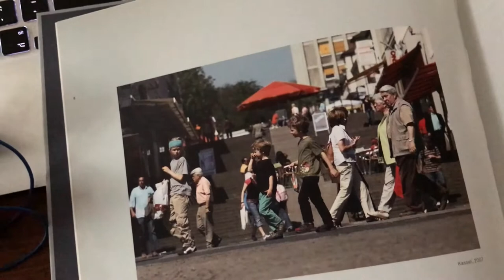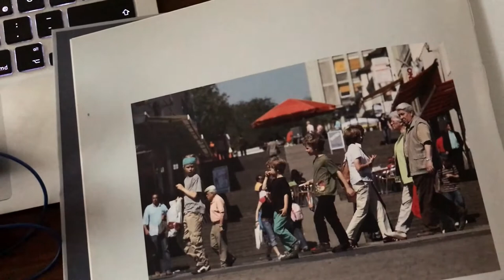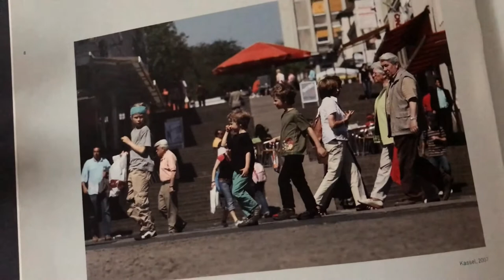TiG-02 / "Biodeutsch" / Ruth Noack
TiG-02 / "Biodeutsch"
Language: English
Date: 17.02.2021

TiGGER:
Ruth Noack (She/Her)
Executive Director + Curator
The Corner at Whitman-Walker
Vintage: 1964

TRIGGER:
Laut dem Der Spiegel vom 6. Juni 2017 wurde der Begriff „Biodeutsch“ das erste Mal von dem Ulmer Kabarettisten Muhsin Omurca benutzt, um denjenigen Deutschen, die bisher kein Label wie „Deutsche mit Migrationshintergrund“ oder „Deutsch-Türke“ hatten, ein Label zu verpassen. Das Wort hatte also zu Beginn keinen rassistischen Hintergrund, sondern im Gegenteil, machte nur deutlich, was Branding eigentlich bedeutet. Derselben Quelle zufolge wurde der Begriff dann durch den Politiker Cem Özdemir bekannt, als dieser ihn durchaus humorvoll für „Deutsche ohne Migrationshintergrund“ benutzte.

Im Zuge dessen wurde der Begriff danach vermehrt von Personen aus dem rechten Spektrum benutzt bzw. umgedeutet. Der Begriff steht in diesem Zusammenhang gleichberechtigt mit „Deutsche Leitkultur“, „Arier“ und „Blut und Boden“, Terminologien, die wissenschaftlich nicht haltbar sind und sich mit der Vorstellung verbinden, dass nur wer von Deutschen abstamme, auch wirklich deutsch sei. Weil das deutsche Gesetz dies aber anders interpretiert, muss scheinbar zwischen Deutschen per Gesetz und „Biodeutschen“ unterschieden werden.

Es ist klar geworden, dass die Bedeutung und Ausstrahlung des Wortes „biodeutsch“ vom Kontext seiner Nutzung abhängen und vom subjektiven Standpunkt seiner Nutzer. Mit dieser 2. Episode von TiG haben wir eine Menge unterschiedlicher Deutsche oder in Deutschland lebende Menschen gefragt, was sie mit dem Begriff „Biodeutsch“ verbinden und wie sie mit dem Begriff umgehen.

BEHIND THE SCENES:
Episode Concept: Candice Breitz + Bettina Steinbrügge
Above Text: Bettina Steinbrügge
Biodeutsch Cartoon: Muhsin Omurca
Design: Candice Breitz + Alex Fahl
Production: Alex Fahl